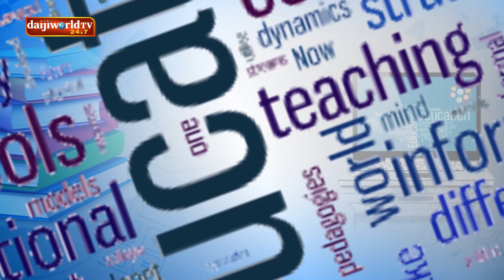Part 2: Expert Advice 2020 for Students by Prof Narendra L │Daijiworld Television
Prof Narendra L Nayak, Chairman, Expert PU College Mangalore, gives useful tips to students as well as parents during exam time.